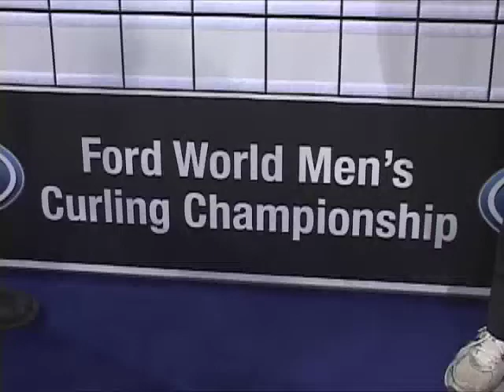Up Close and Personal with Germany's Andy Kapp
2009 Ford World Men's Curling Championship Up Close and Personal Interview with Germany's Andy Kapp.